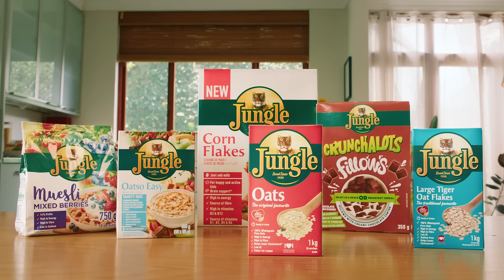Do life with Jungle.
Be the Champion of your day every day with Jungle’s delicious and convenient range of cereals and snacks, perfect for the whole family.